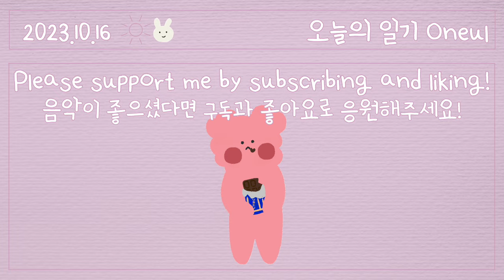가을은 살찐다 (Autumn Blessing) | 귀여운음악, 잔잔한 피아노, 브이로그음악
떡볶이, 갈비만두, 들깨칼국수, 어묵탕, 고기전골,
부대찌개에 들은 라면, 보니밤, 초콜렛, 호박파이,
…꼴깍

Why do I gain weight in the fall?😂
There are a lot of things I wanna eat.